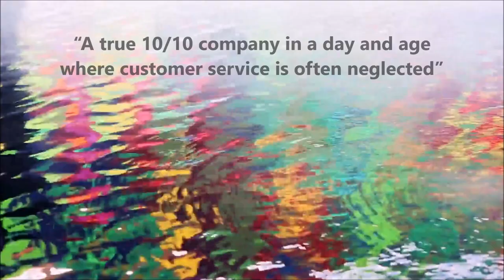Armed | Unarmed Security Guard Officer License Training Class Nashville TN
Alliance Training & Testing is a Veteran Led 5 Star rated trade school that specializes in training students for the Tennessee Armed and Unarmed Security Guard Officer License in Nashville, TN. Alliance Training and Testing places major emphasis on successfully preparing our students for security jobs in the armed and unarmed security fields. Our exceptional security guard training curriculum exceeds the State of Tennessee Requirements by also incorporating The Private Security Officer Selection and Training Guidelines established by ASIS International, the preeminent organization for security professionals. Our modern and practical approach to education provides our graduates with the necessary skills essential to obtain responsible security officer positions in business and industry. Alliance Training and Testing is a privately owned and operated trade school training center licensed by the state of Tennessee.